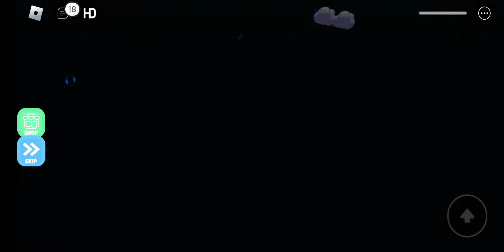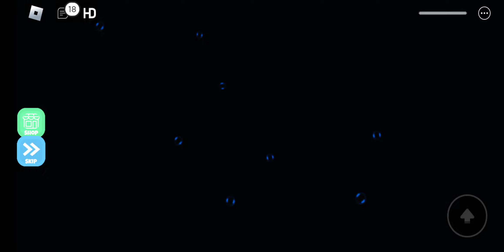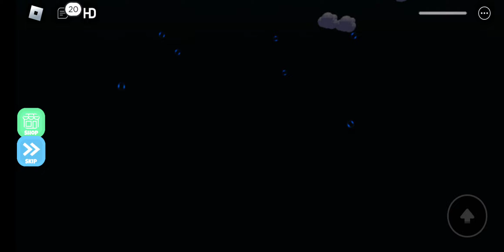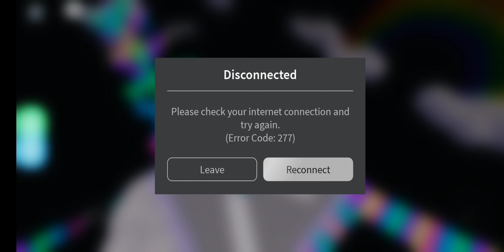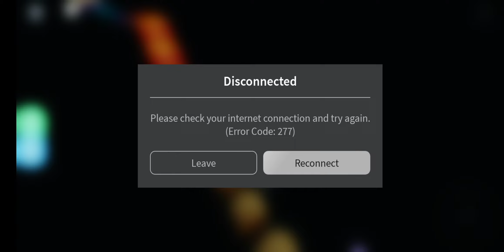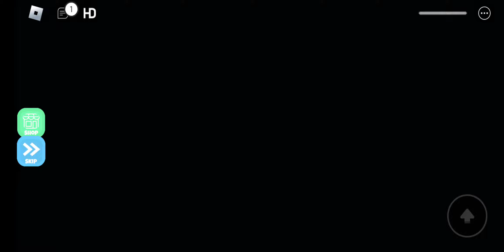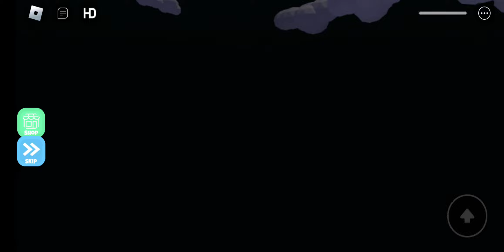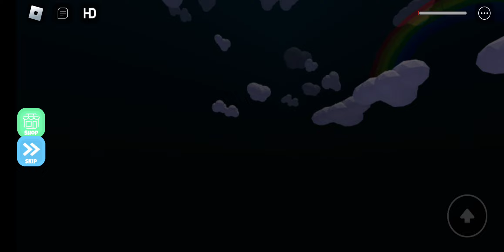playing the new Grimace shake obby with Breana no copyright intended